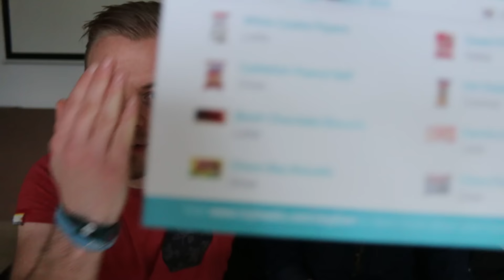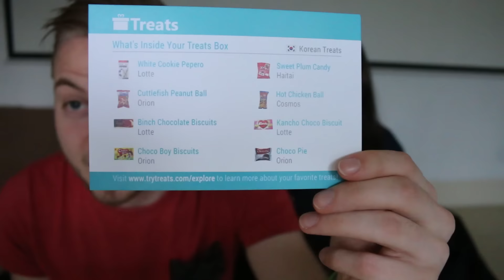SquiddyVlogs - TRYING KOREAN TREATS! [37]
Welcome back to another VLOG! Today myself & Nicole try Korean Treats! for sending us these tasty snacks!